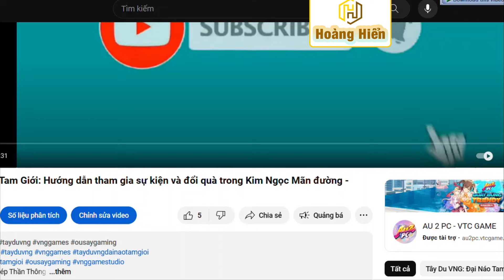Tây Du VNG Đại NáoTG: Nông dân vẫn luôn đưng top 4 phe bao quanh dân nạp - Cách chơi game vui vẻ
Hiệu Triệu Tam Giới - Đấu Phép Thần Thông
Code Chung :
TAYDUVNG68
VOTEAPP5
TAYDU2011
TAYDUVNG
TANTHU01
UATAYDU
Game thẻ tướng chiến thuật đề tài tây Du Ký, với các tính năng:
- Thẻ biến thân: Biến hóa tướng chính linh hoạt chiến thuật
- Thiên kỹ: Phân tách từ kỹ năng của các thần tướng, trang bị thêm có các tướng, mỗi tướng trang bị được thêm 3 thiên kỹ khác nhau
-  Kỷ Vật: yếu tố social - nhân phẩm - mạnh hóa
- Thần Kích: Phối hợp tạo thành chiêu thức riêng
- Đăng nhập mỗi ngày nhận ngay 10 lượt quay
- Đua top thỉnh xe - Rinh SH vi vu Tây Du